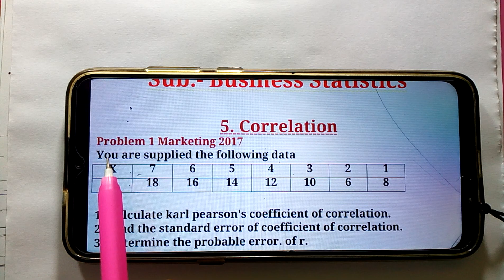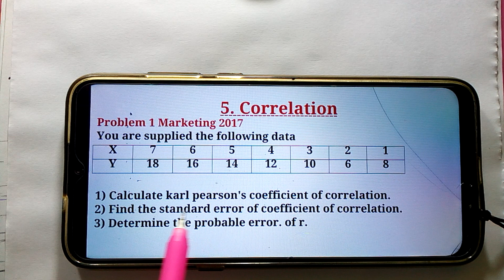#5 Correlation Business Statistics Prili Masters also Basic Statistics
Business Statistics
⏩ কোর্সে যা যা থাকছে:
1) বিকাশ ম্যানু থেকে চার নম্বরে পেমেন্ট ( Payment )  অপশন এ ক্লিক করুন সেখানে মার্চেন্ট একাউন্ট নাম্বার চাইবে l
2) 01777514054 এই নাম্বারটি মার্চেন্ট একাউন্ট হিসেবে দিন ৷
3) এরপর কোর্স ফি টাকা এমাউন্ট লিখে আমাদের কাছে পাঠিয়ে দিন ৷
4) টাকা পাঠানোর পর আপনার নাম্বারটি অথবা টাকা পাঠানোর স্ক্রিনশট ফেসবুকে /হোয়াটসঅ্যাপে পাঠিয়ে দিতে হবে I
ধন্যবাদ আসসালামু আলাইকুম ওয়া  রহমাতুল্লাহ
বিবিএ অনার্স  সকল ডিপার্টমেন্টের  সকল বর্ষের জন্য
এবং প্রিলিমিনারি মাস্টার্সের জন্য

For BBA Honours Management Department
1)Business Math 2nd year (600/- tk full book )
2) Business Communication 2nd year ( 1000/- Basic Lavel Clear )
3)Business Statistics 3rd year (300/- tk full book)
4)Tax 3rd year ( 300/- tk full book)
5) Management Accounting 3rd year ( 300/- tk full book)

For BBA Honours Accounting Department
1)Business Math 2nd year  (600/- tk full book )
2) Business Communication 2nd year ( 1000/- Basic Lavel Clear )
3)Business Statistics 2nd year  ( 300/- tk full book)
4)Tax 2nd year ( 300/- tk full book)
5) Management Accounting  3rd year ( 300/- tk full book)
6) Research Methodology Accounting 4th Year ( 300/- tk full book)

For BBA Honours Marketing  Department
1)Business Math 2nd year  (600/- tk full book )
2) Business Communication 2nd year ( 1000/- Basic Lavel Clear )
3)Business Statistics 2nd year  ( 300/- tk full book)
4)Tax 3rd year ( 300/- tk full book)

For BBA Honours Finance Department
1)Business Math 2nd year  (600/- tk full book )
2)Business Statistics 2nd year  ( 300/- tk full book)
2) Business Communication 2nd year ( 1000/- Basic Lavel Clear )
4) Management Accounting 3rd year ( 300/- tk full book)

প্রিলিমিনারি মাস্টার্সের জন্য
Preliminary Masters Course ( Online Privet Class & fee)
1) Business Communication All Department ( 1000/- Basic Lavel Clear )
2) Finance dep/Sub: Business Math  full book 600/-
3) Finance dep/Sub: Business Statistics  full book 300/-
4)Accounting dep/ Sub: Management Accountin  full book 300/-
6) Accounting dep/Sub: Business Statistics full book 300/-
7) Economics dep/Sub: Basic Statistics  full book 300/-
8) Economics dep/Sub: Basic Mathematics full book 600/-
9) Management dep/ Sub : Business Statistics full book 300/-
10) Management dep/ Sub  Management Accounting full book 300/-
11) Marketing dep / Sub Business Statistics  full book 300/-

For Degree Pass Course
1) Business Communication 2nd year ( 1000/- Basic Lavel Clear )

1) প্রয়োজনীয় সব ফরম্যাটের তৈরি Video ৷( রেকর্ডেড থাকবে পরবর্তী সময়ে দেখে নিতে পারবেন এবং চাইলে ডাউনলোড করে রাখতে পারবেন )
2) প্রতিটি প্রবলেমের জন্য সফট পিডিএফ ফাইল
3) প্রতিটি প্রবলেম এর একটি করে সাপ্লিমেন্ট পিডিএফ
4) পিডিএফ হ্যান্ড নোট
5) প্রয়োজনীয় সূত্র সমূহ
6) থ্রী আওয়ার টুল কিড ( যার সাহায্যে 3/4 ঘণ্টার মধ্যে পুরো বইটি শেষ করে ফেলতে পারবেন )
7) সাথে অন্যান্য আনুষাঙ্গিক জিনিস
8) পরীক্ষার আগে তিন চারটি Live সল্ভ ক্লাসের মাধ্যমে যাদের সমস্যা রয়েছে সমাধান করা হবে l

এই কোর্সটি কিনতে হোয়াটসঅ্যাপ নাম্বারে
"Add me লিখে
Department
Year
Subject"
'' লিখে পাঠিয়ে দিন

সুস্থ থাকুন
ভালো থাকুন

আমাদের প্রাইভেট কোর্সে এড হওয়ার জন্য প্রথমে আপনাদের কোর্স ফি পে করতে হবে ৷